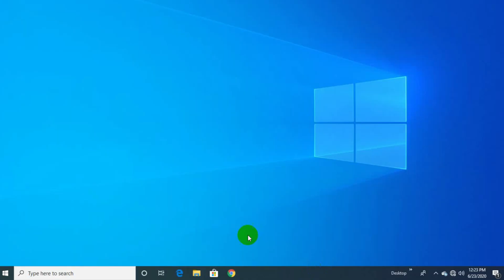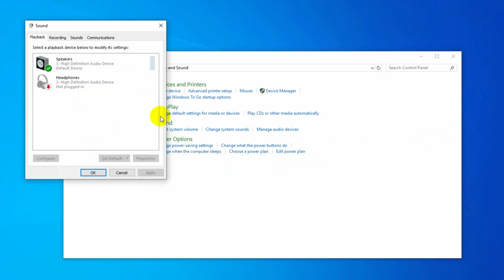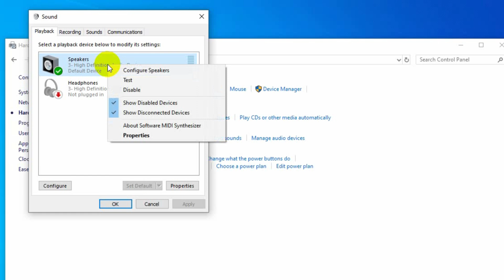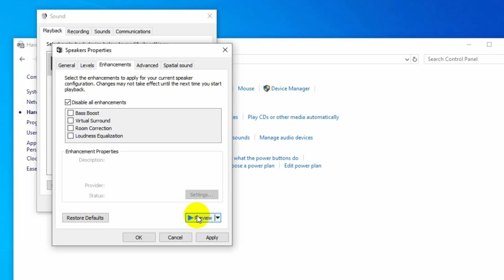Laptopkaada codkiisa aad ma u hooseeyaa😇? ∣Daawo Muqaalkaan🧐∣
Abdikarim Dahir#Laptop#Sound#Increase#High

Laptopkaada codkiisa hadii uu kaa hooseeyo wad badsan kartaa codka laptopkaga, adigoo aan u baahneyn wax sameecad.